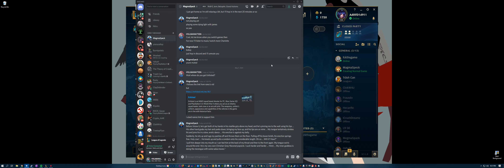King Kai Reads 50 Shades of Grey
...and our friend Dustin loses it.